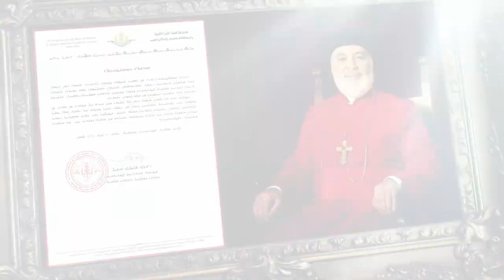Evin Agassi - Barakhta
Barakhta
Vocals - Evin Agassi
Lyrics - Givargis Agassi
Music Producer - Hossein Pishvaz
Background vocals - Eilbret Dooman
Vocal melody - Bianca Agassi
Mix & Mastering - Ara Koygani
Cameraman - Albert Yawarish
Edit & Color - Amer Matti
Directed By - Atra Hikmat